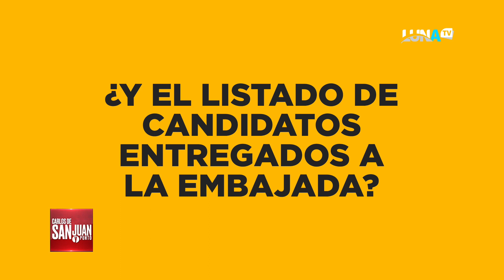01 DE SAN JUAN 15 09 23